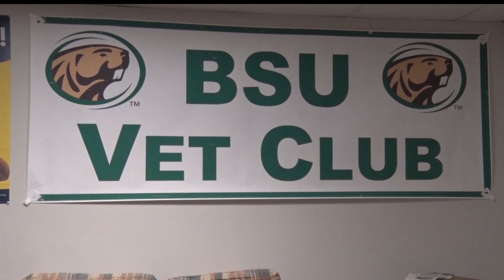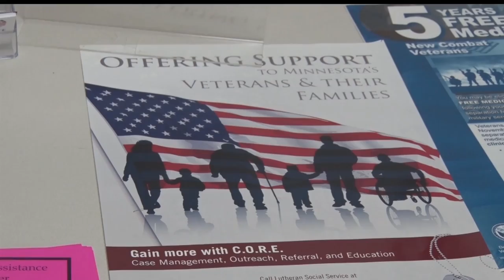Community Spotlight: Veterans Week at BSU